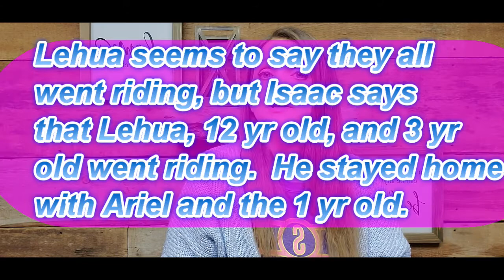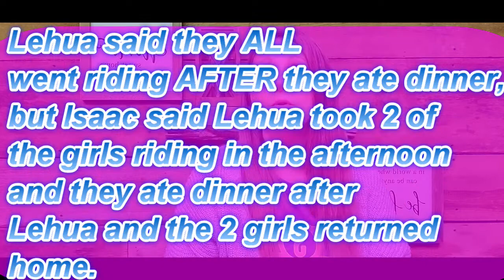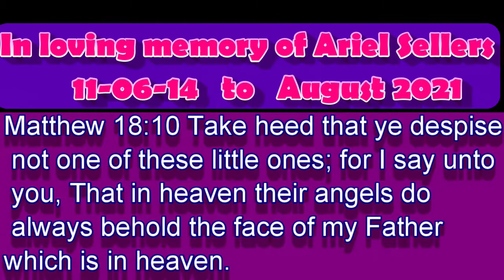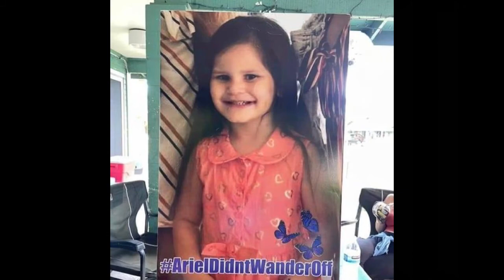Ariel Sellers (Isabella Kalua) Cookie Jar Crimes Case #5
Ariel sellers was reported missing by her Adoptive parents, Isaac and Lehua Kalua, on September 13, 2021.  After an extensive search for the missing girl and a thorough investigation by the Waimanalo Police the case quickly changed from a search for a missing person to a murder investigation.